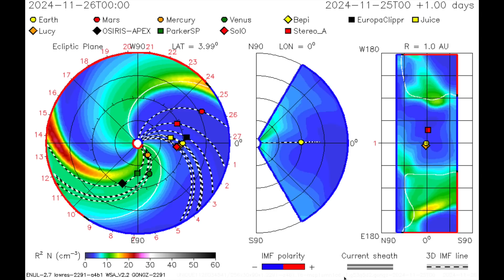Solar Eruption Coming at Earth | S0 News Nov.26.2024